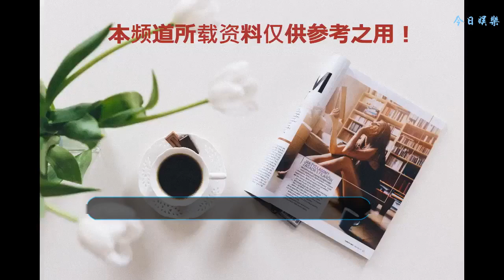本屆亞運會收視率最高的項目會是王者榮耀？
2018年雅加達亞運會于2018年08月18日-2018年09月02日在印度尼西亞雅加達舉行，雅加達是繼曼谷、新德里后第三個取得第二次亞運會主辦權的首都城市。亞運理事會正式宣布了第18屆亞運會的電子競技項目，在亞運會上將作為表演項目出現，在入選亞運會的這些游戲項目里，分團體項目與個人項目，個人項目入選的有騰訊的《皇室戰爭》，暴雪的《爐石傳說》與《星際爭霸2》。在團體項目上，入選的有《英雄聯盟》，《Arena of Valor》（騰訊王者榮耀國際版）和《實況足球2018》。
    ? 于此同時，中央電視臺新聞頻道播出的節目《新聞周刊》中，兩支電競國家隊的選手進行了探營專訪，而張宇辰（王者榮耀項目出征隊員，ID為老帥）、簡自豪（英雄聯盟項目出征隊員，ID為Uzi）作為隊長在鏡頭前發表感想，二人就電競職業生涯和即將到來的亞運會表達了自己態度。而白巖松則認為，電競組建國家隊并不等于為游戲正名，它還需要更多良性發展。
    央視名嘴白巖松點評電競組建國家隊
    這群平均年齡20歲左右的職業選手目前正在進行雅加達賽前集訓，這也是電子競技第一次登上亞運會的舞臺，出現在全球國家級電視臺和媒體報道的聚光燈下。這些選手將代表國家出征，是一個至高無上的榮譽，同時也為這些選手們帶來極大的壓力，張宇辰表示為國出征有很大的壓力，與平常在俱樂部參加比賽有很大區別。
    老師表示為國出征壓力很大
    從一名業余愛好者到職業選手，再到成為亞運會國家隊出征隊員，這些選手靠的不僅是實力，還有時機。在采訪中，張宇辰表示自己趕上了一個好的時代，沒有什么阻礙，父母也十分支持自己的選擇。相比簡自豪的電競之路，被父母理解的張宇辰順暢太多，簡自豪十六歲出道，此前曾因上網打游戲被父母輪番教育，直至被俱樂部邀請打職業聯賽情況才有所改變。
    Uzi直言電競職業路并不簡單
    玩游戲和電子競技不同，殘酷的電子競技沒有第二，為此選手們會付出很大代價，即使取得了成績，隔閡也無法消除。簡自豪表示父母在自己電競之路上并沒有產生成長的助推作用，大多數都是自己出去后慢慢磨煉知道的。
    節目也講到這些選手們背后不為人知的辛苦付出，他們每日平均訓練十小時以上，與國外高水平隊伍的訓練對戰常在夜晚，因此選手們也習慣了夜晚的訓練模式。熬夜加高強度訓練和極其容易出現的不良坐姿也對選手的健康造成了影響，而往往這些負傷恢復的較慢。在畫面中可以看到，簡自豪在休息時還要進行艾灸等保健工作。
    不管怎么樣，雖然暴雪的《爐石傳說》與《星際爭霸2》給的壓力很大，但是有王者榮耀這款大CP在，小編完全有理由相信這屆亞運會電競收視率第一肯定是王者榮耀，畢竟王者榮耀2017年國內注冊用戶就破2億了！你們說呢？